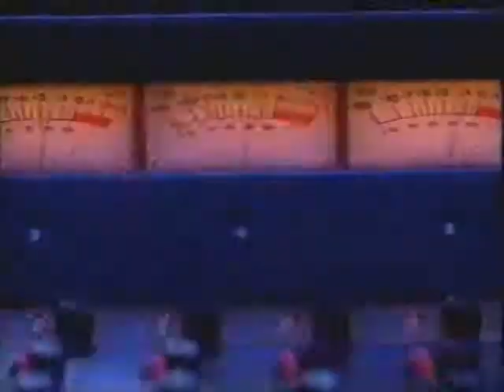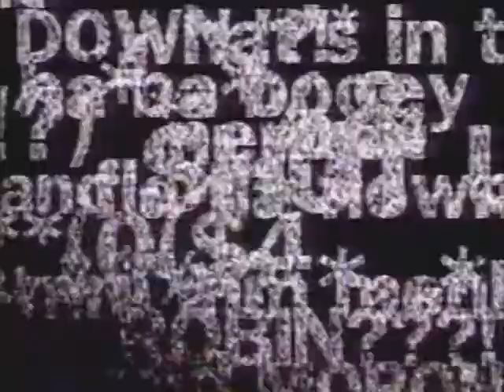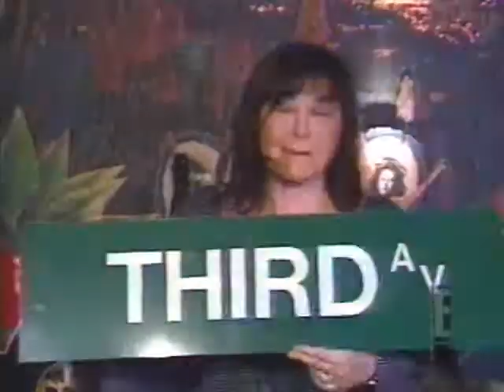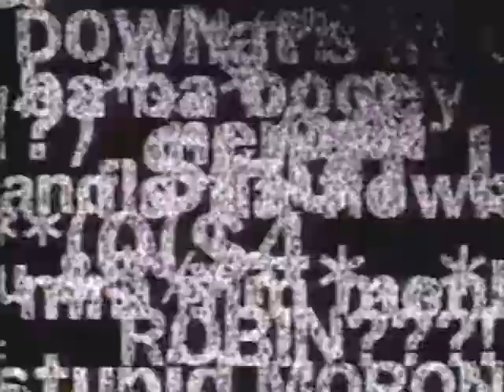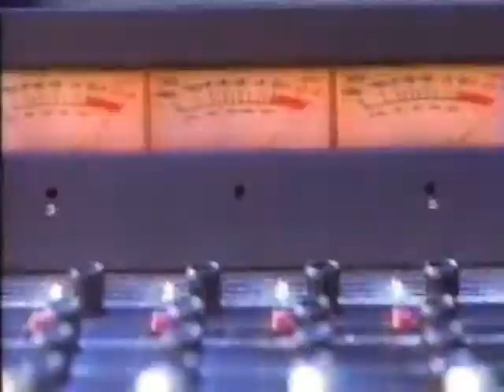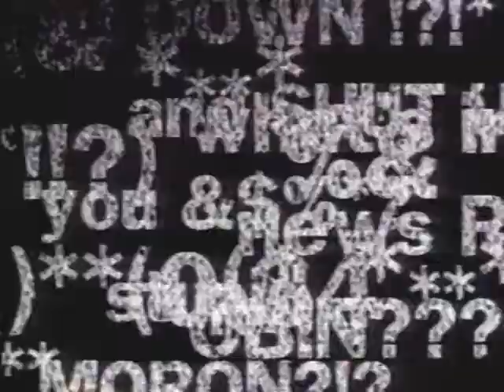Tom Arnold E!